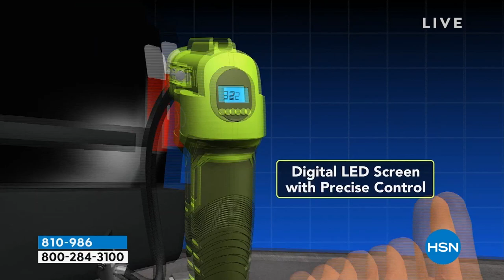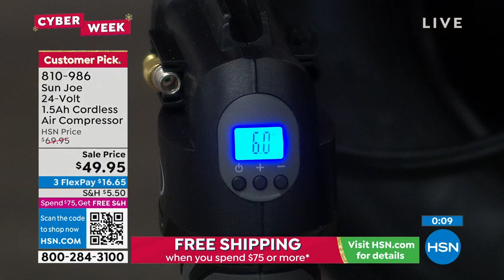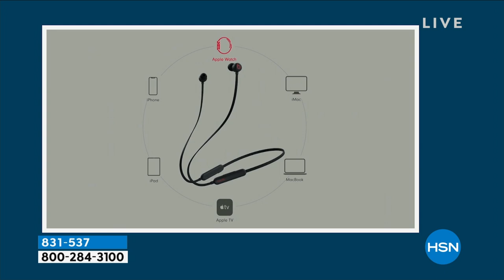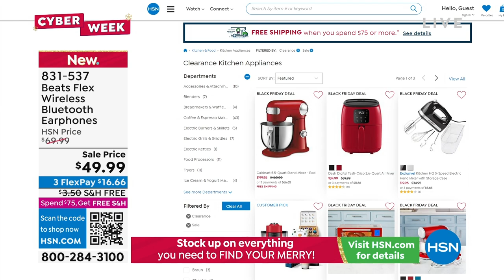HSN | Healthy You with Brett Chukerman 11.29.2022 - 04 PM